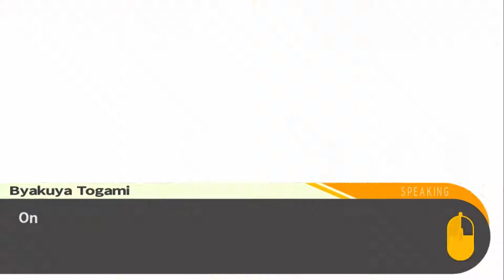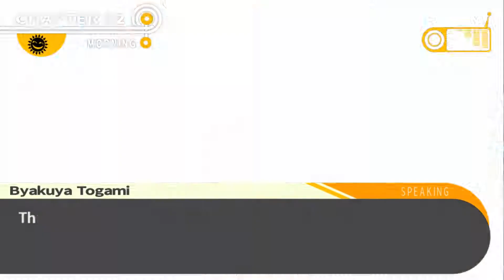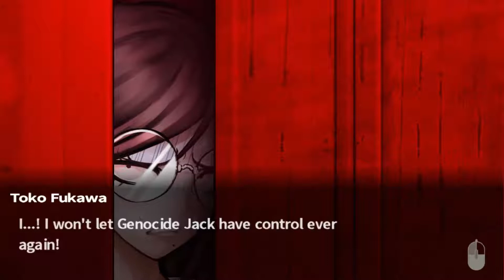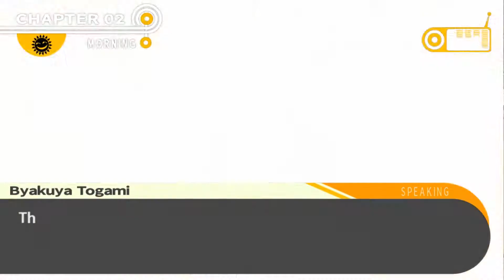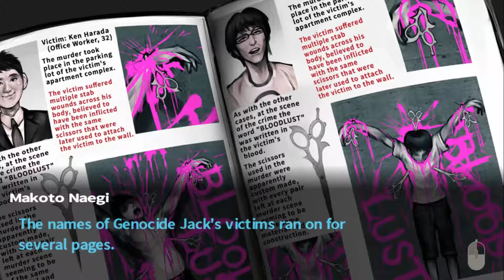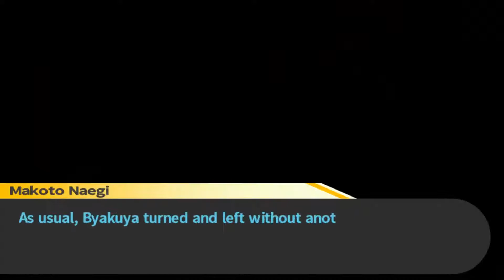Let's Play Danganronpa [Part 15/Genocide Jack ist unter uns] (Blind/German/Deutsch)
Oder zumindest meint Byakuya das. Überzeugend ist er ja... Aber vertrauenswürdig?